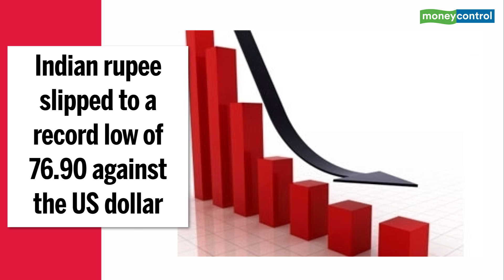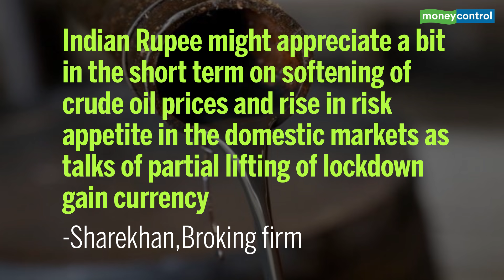Business Insight | Indian rupee hit a record low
The Indian rupee on 22 April edged closer to 77 a dollar and experts estimate a further depreciation in the coming days.As the stock markets have been under selling pressure, it could further weigh on rupee, edging it closer to 80 a dollar in the future.